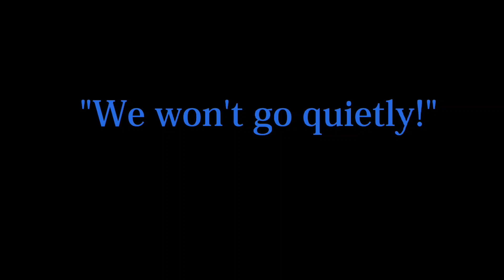The Revenge of Tenko Chabashira